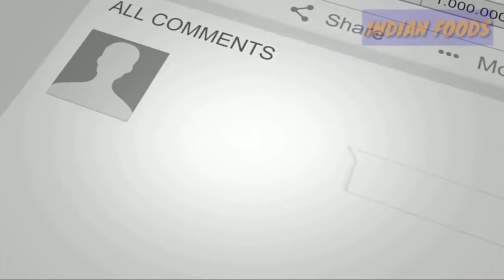Duck Dry Fry | How to make duck dry fry | Simple Duck Recipe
Thanks for being